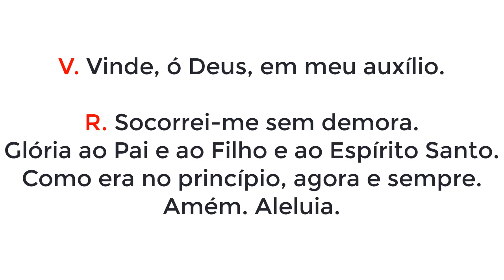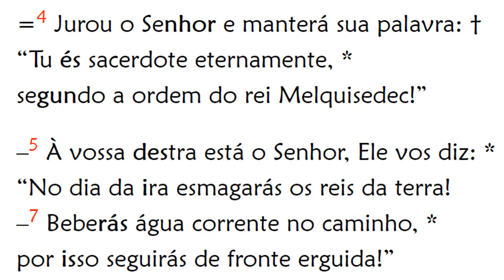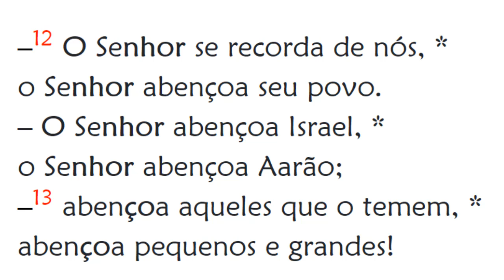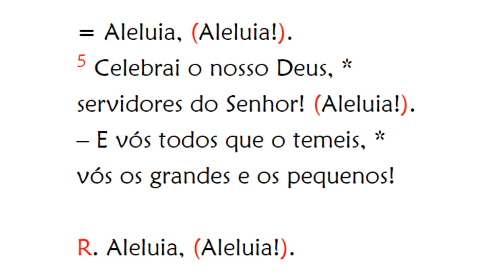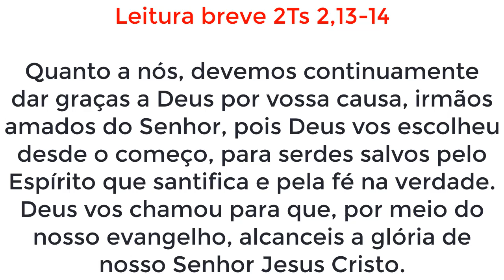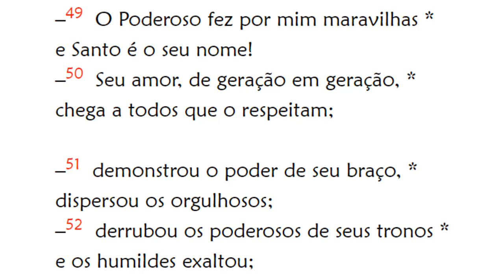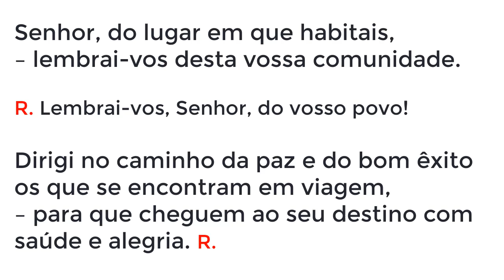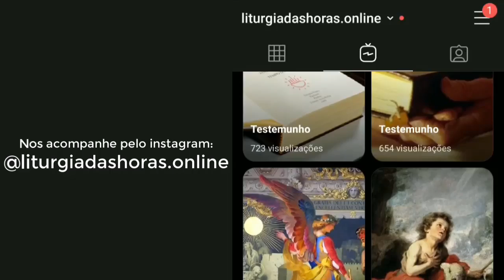II Vésperas do 22º Domingo do Tempo Comum